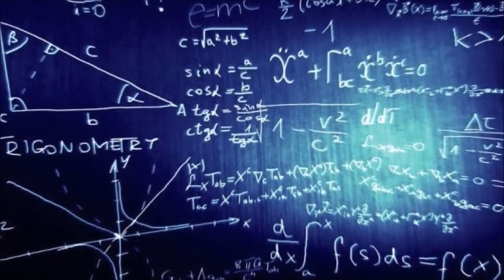Fantastic Planet [Explicit]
Video produced by Hughbert Hudson for Musical Musicianz 2016 ®

Video Credits

Fantastic Planet (La Planète sauvage)
René Laloux, Roland Topor, animated at Jiří Trnka Studio

9 (2009)
Shane Acker, written by Pamela Pettler, and produced by Jim Lemley, Dana Ginsburg, Tim Burton, and Timur Bekmambetov.

Top 10 Creepiest Ghost Sightings Caught On Tape